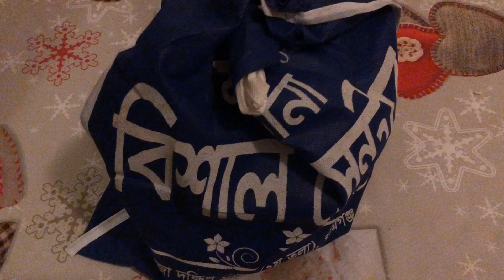মায়ের হাতের রান্না রকা খাবার খাওয়ার মঝাই আলাদা//মা এর ভালোবাসা /মা ভালোবেসে রান্না করে খাবার পাঠালো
samolymirvlog @মাএর_ভালোবাসা